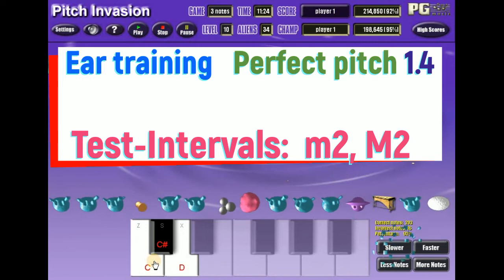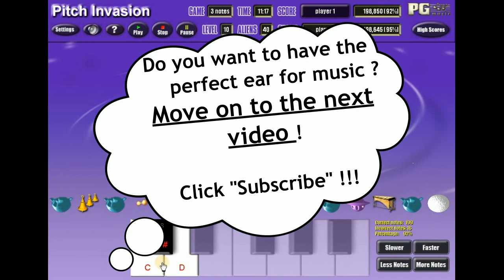Perfect pitch 1.4 Intervals: m2, M2 / Интервалы м2, б2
Ear training
Perfect pitch 1.4
Intervals: m2, M2
Solfeggio online

Интервалы м2, б2
Абсолютный слух
Сольфеджио онлайн.